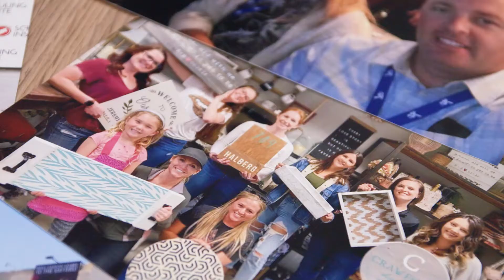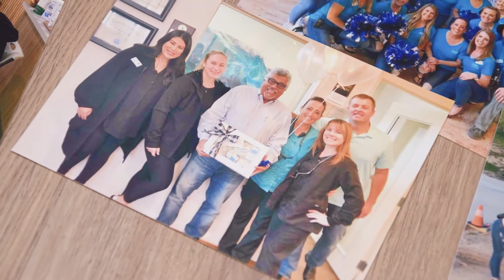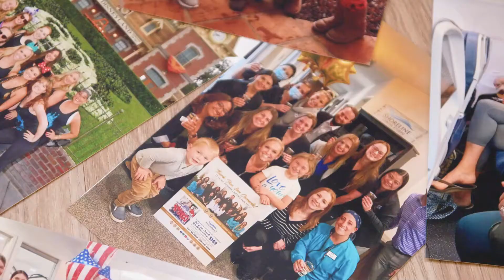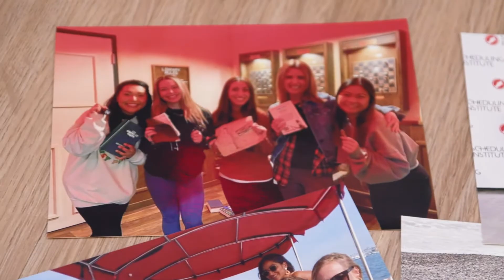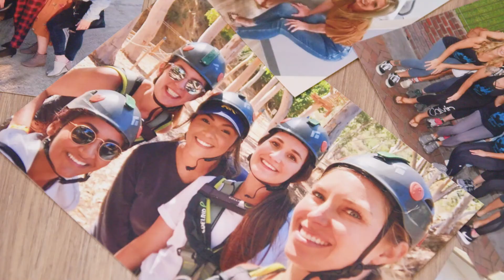Day in the Life of a Shoreline Team Member